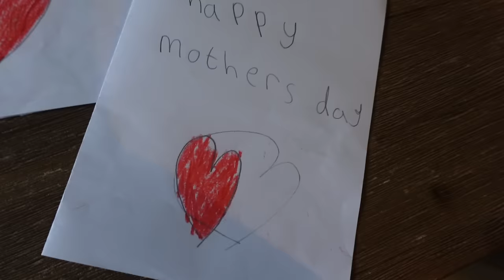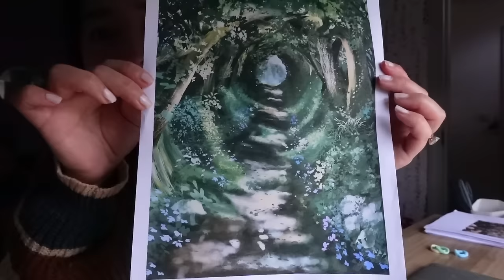Surprise For ME?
It was the UK Mothers day not long ago and Ayla decided to surprise me by preparing me pre-dinner (aka 30 minutes before we were meant to have dinner). For the first time, I experienced my first mini hit and run where somebody hit my car and still drove off. Thankfully it seems like the man was not aware and hopefully all should be sorted in time. Either way, I'm glad we all have our health and we are all safe.

Apologies about the quality for some parts of this vlog. I must've selected some weird setting and so the lighting is also a bit strange.

Have a wonderful weekend my friends!

Love Lindy xo

Hi, I'm Lindy! Welcome to the Bubz family. I am a beauty, lifestyle and mom vlogger. I make daily vlogs I call daily doses of happiness! Join me as I navigate this journey we call life and keep up with my little adventures. Do make new friends with fellow Bubscribers. I promise you they are the sweetest bunch ever!

Free Music for Videos 👉 Music by Singto Conley - Honeydew (feat. Hikaru Station)
Free Music for Videos 👉 Music by Singto Conley - In The Fairy Ring